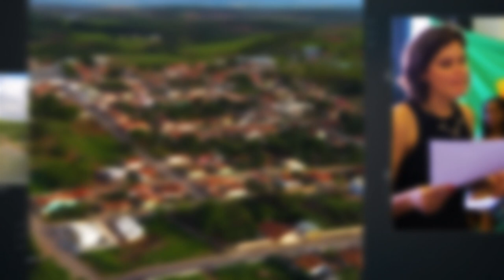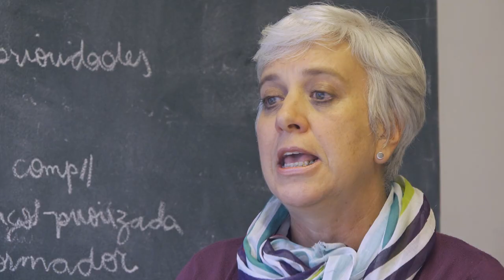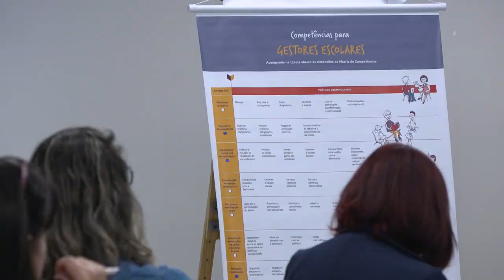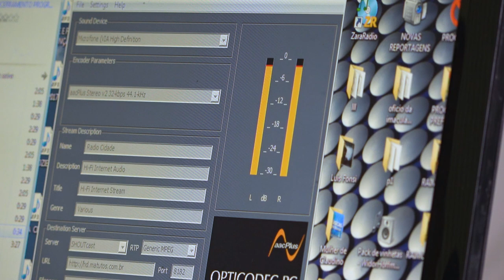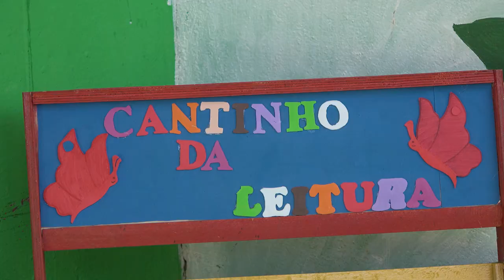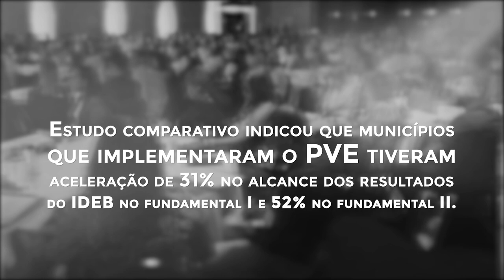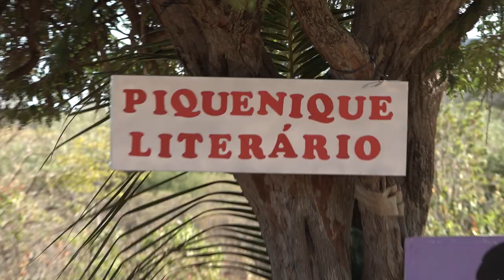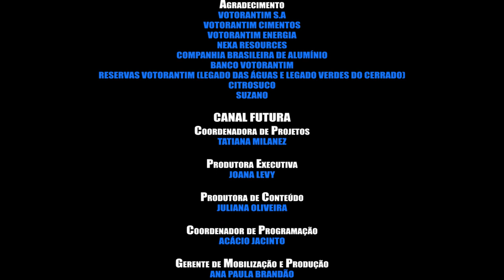Parceria Votorantim pela Educação - Uma década de história do PVE